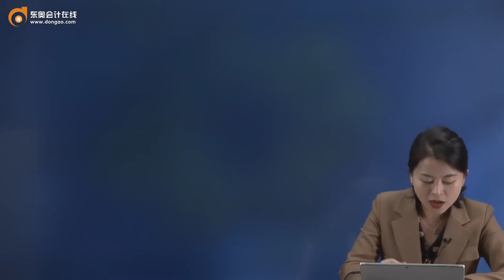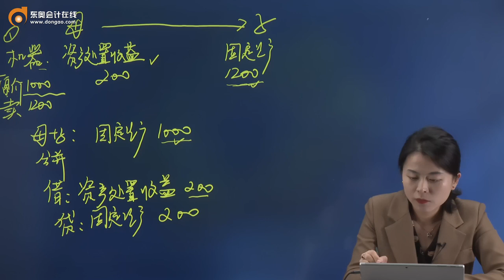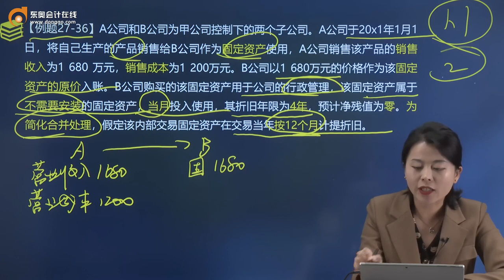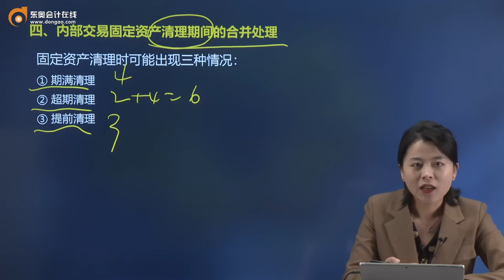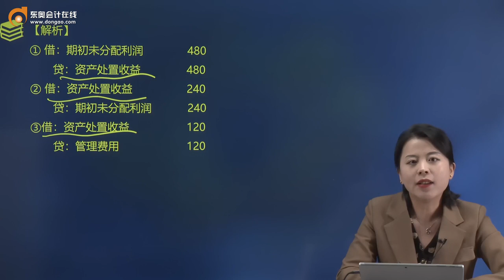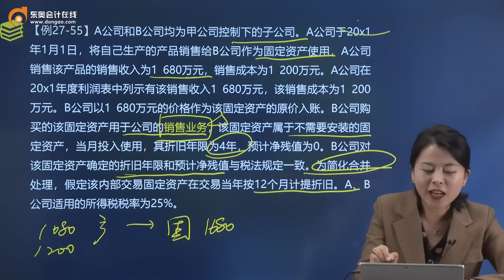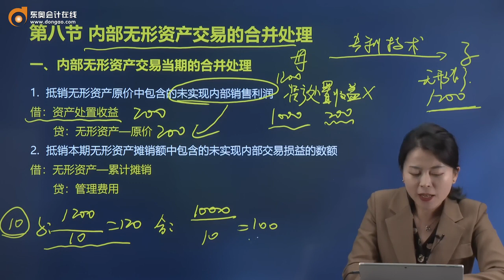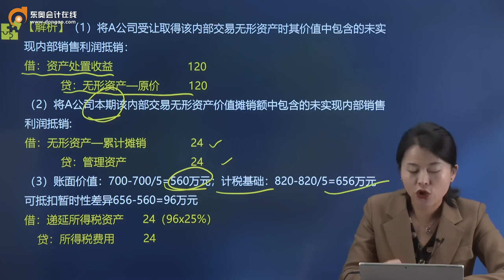2022 CPA 会计 娄淑珍 基础班第164讲 内部固定资产交易的合并处理，内部无形资产交易的合并处理